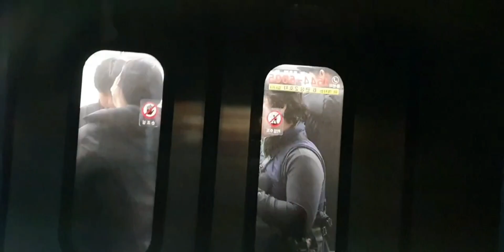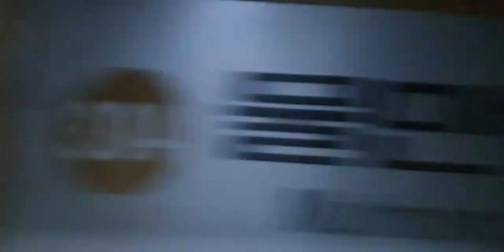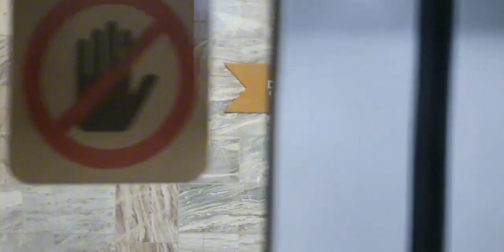부산도시철도 3호선 수영행 318편성 (연산~수영)주행 근데 다원시스 구동음....